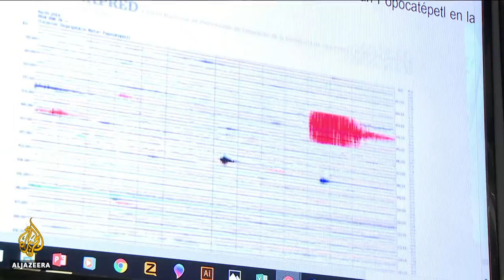🇲🇽 People unfazed even as Mexico's Popocatepetl spews lava, ash | Al Jazeera English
Mexico's Popocatepetl volcano has been spewing lava and ash for weeks.
But the increase in activity has not scared the thousands of people who live in the shadow of the giant.
Al Jazeera's Manuel Rapalo reports from the city of Puebla in Mexico.